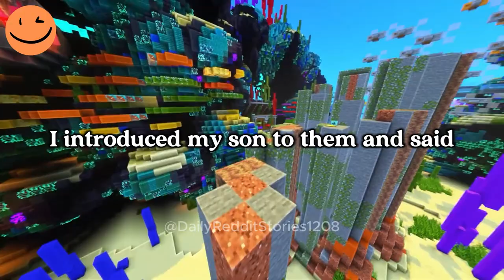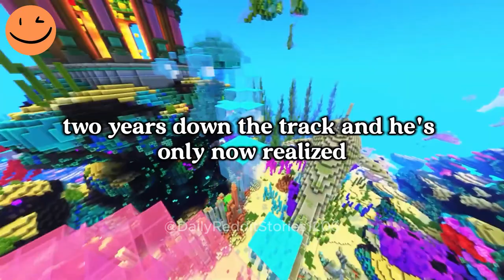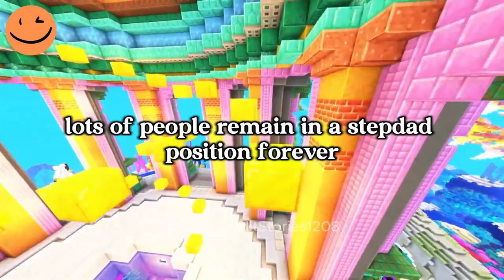AITA for Calling My Boyfriend’s Parents "Grandma and Grandpa" Without Talking to Him First?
00:00 - Intro
00:07 - AITA for Calling My Boyfriend’s Parents "Grandma and Grandpa" Without Talking to Him First?
07:52  - Outro

Story by: Character_Bed_1205  posting in r/AmItheAsshole